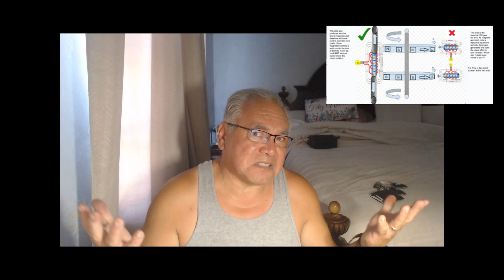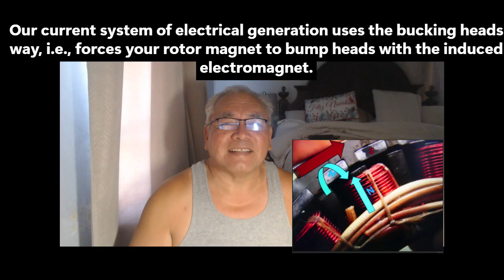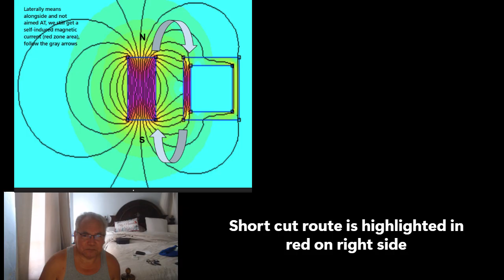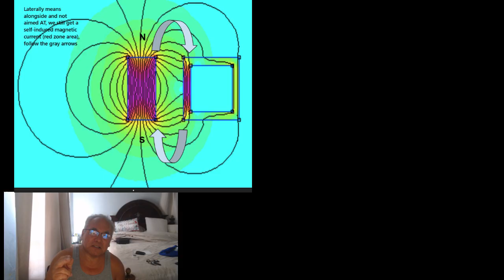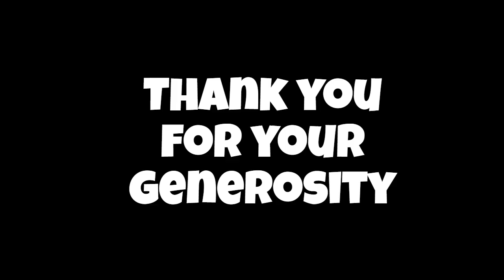Lenz free prototype explained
The video takes you to a LENZ-free generator that will help us avoid fuels that contaminate our world and will help prevent the havoc that is destroying weather patterns across the globe.